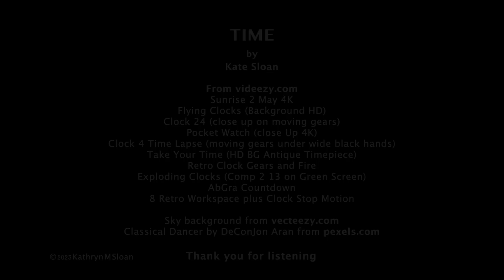Time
A piece of music that started life as an intro for a radio show called 'The Rock and Roll Hall of Fame'.

I don't play guitar so I investigated the GarageBand loops to get a rock guitar riff which I developed into the intro I needed. The loops on GarageBand are extensive and very helpful too but it can be difficult to match them up musically, especially if you want to make changes - I always do!  I therefore tend to use them mainly for drum and rhythm parts and for help sometimes if I am looking for a direction.  Anyway, after all that, my intro wasn't used.  I ended up doing a voiceover to a Stevie Ray Vaughan & Double Trouble track called Scuttle Buttlin'. Interesting...

So, a recent commission that needed a variation of different genres led me to revisit this intro and further develop a full piece of music from it. I continued with the loop exploration and I found some really good ones for this track.  Thank you GarageBand for the loops generally and in this case for Saber All, Above and Beyond Synth and Delayed Octave Bass.  I used them as a base and then added lots more instruments to enhance and create what I wanted.  Again, that can be tricky, the loop is an audio file so outside of key changes and basic editing you cannot fundamentally change anything in it. It can be hard to amend things and establish what notes are actually in there, especially on the orchestral ones. Anyway, I had fun trying so I hope you enjoy listening too.

Welcome to 'TIME'

Kate x

ps. I have been quiet for a while but once I get my office/studio and keyboard set up again I will be investigating some more songwriting and some singing. Wow, I haven't done any of that for a while,  looking forward to it.